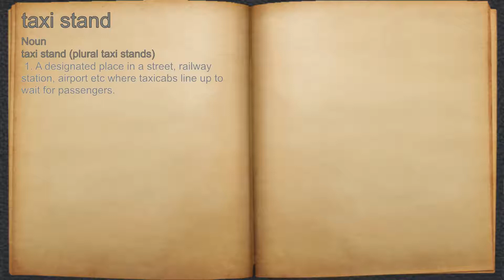What does taxi stand mean?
A spoken definition of taxi stand.

Intro Sound:
Typewriter - Tamskp